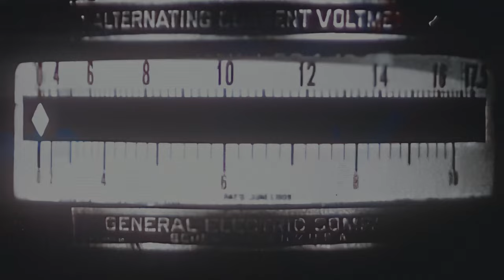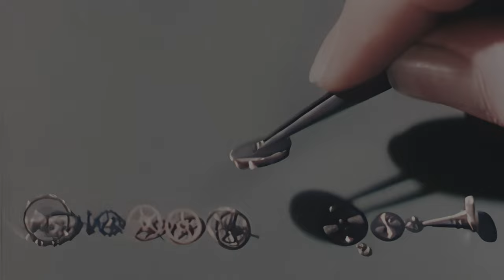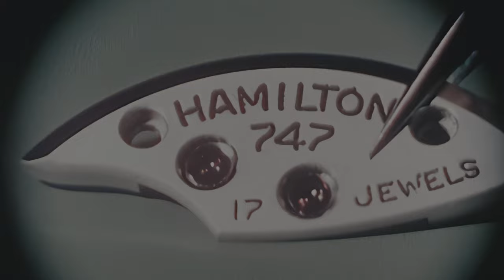1940s Documentary: How a Watch Works (4K)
This film from 1949 by the Handy (Jam) Organization is a simple demonstration of the basic design and operation of a watch, including stop-motion animation showing a watch being assembled from many parts.